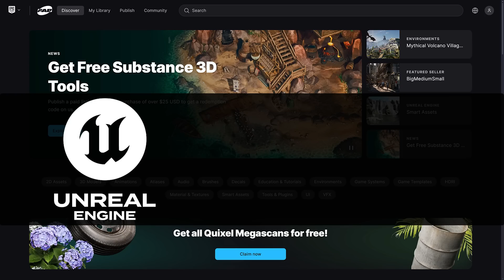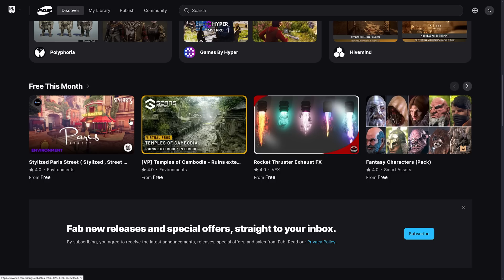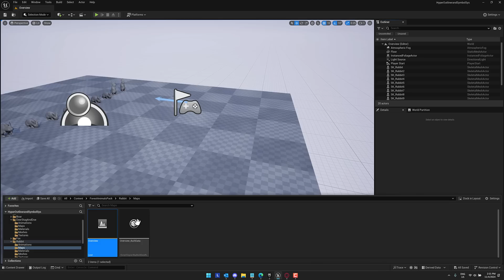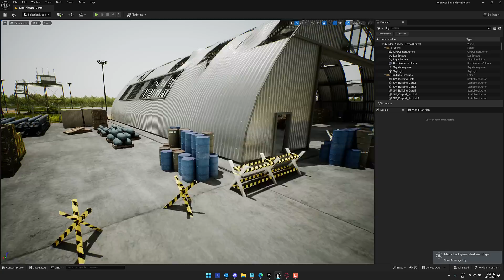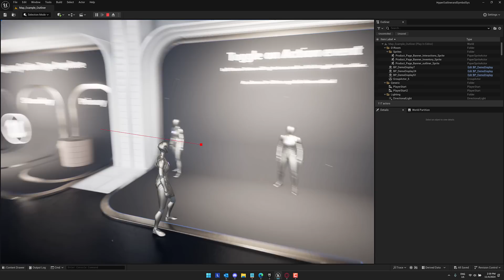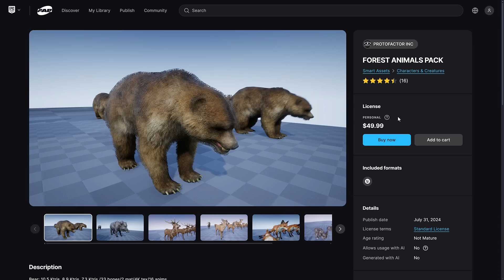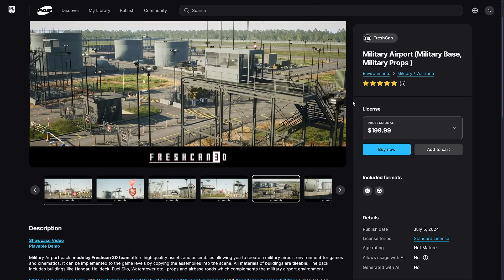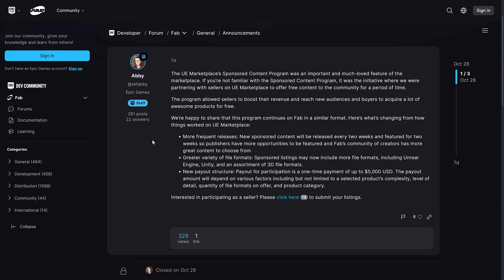MASSIVE Changes to the Unreal Giveaways! ...and now it's useful for ALL game engines!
It's the first Tuesday of the month and that means it is time for an Unreal Engine marketplace giveaway...  or is it?

Now that Epic Games have moved to Fab from the UE Marketplace, they have also changed the program... a lot.  In this video we discuss the various changes, good and bad.

If you are interested in converting the assets for use in other game engines and Fab doesn't support it out of the box (it will now sometimes!), you can check out our handy guides below.

Guides to Import/Export Assets Between Engines
*New Unreal to Godot Convertor*

*Is It Legal to Use Unreal Engine Assets in Unity or Godot and Vice Versa:*